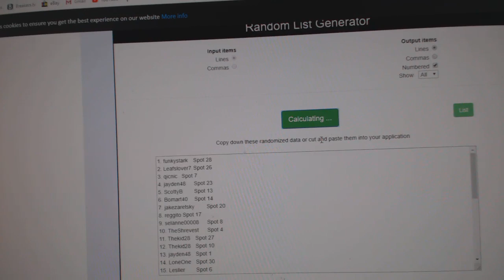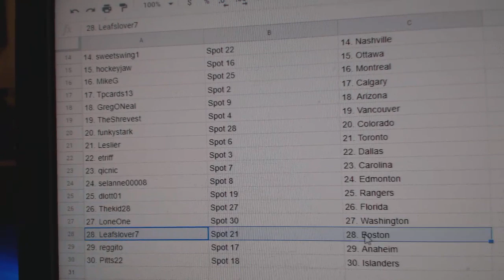Team Randoms - C&C GB #10,484